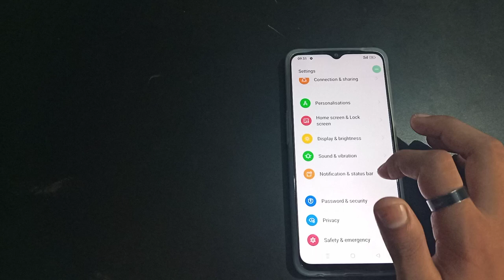How to off VoWiFi realme narzo 50 5g